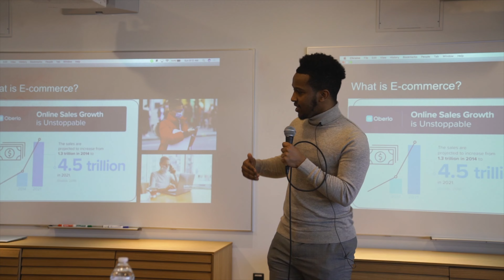Challenges Of Being An Entrepreneur (DON'T MAKE THESE MISTAKES)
Watch how an entrepreneur TURNED $7 to $10,000,000

FREE 30 minute consultation (Most Likely will change your Life)

📸  Join us on Instagram for daily tips and daily behind-the-scenes vlogs on our Instagram Stories
Host IG:

About:
In this episode of Top Figure Podcast, TopFigure talks about the challenges of being an entrepreneur. Challenges on how to face pressure, important networking is, what types of sacrifices you're giving up being an entrepreneur, and How to be persistent Entrepreneur.

As per and unless otherwise permitted under the United States Copyright Act, no part of the content of this video or any video published under Top Figure shall be stored, copied, recreated, republished, or transported.

The advice, guidance, and principles outlined in all content produced by Top Figure, and other encompassed entities are not guaranteed to be appropriate for your unique situation or business.  We recommend that as a consumer, you exercise your due diligence and research any and all strategies recommended to you before adopting them in your own business.  Top Figure and other encompassed entities are not responsible for any damages that result from an effort to implement the information provided in this or any other video, article, social media post, and related publications.